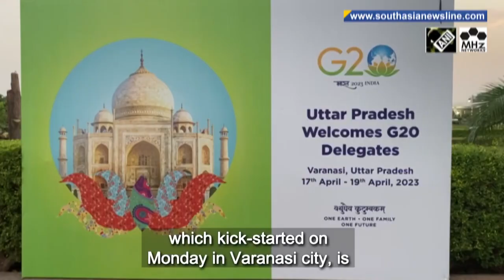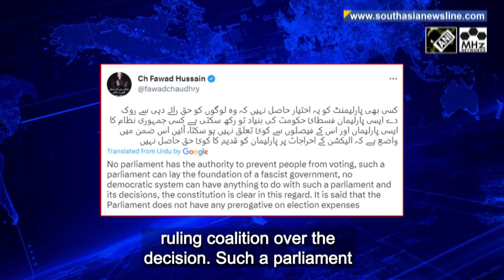Russia’s Deputy PM meets India’s Foreign Minister Jaishankar to boost ties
Russia’s Deputy PM Denis Manturov and India’s Foreign Minister S. Jaishankar on Tuesday held meeting of the inter-governmental commission in New Delhi to boost bilateral ties. The two leaders discussed cooperation including in trade, finance, industry, education and culture, a statement said. Manturov also held talks with India’s Finance Minister Nirmala Sitharaman later in the day. Earlier on Monday, he also met India’s National Security Advisor Ajit Doval. India has reached the key milestone of hosting over 100 meetings in the run-up to the 18th summit of the G20. The gathering of the agricultural chief scientists, which kick-started on Monday in Varanasi city, is the 100th meeting under India’s G20 Presidency. India has so far held G20 meetings in 41 cities across the country – hosting over 12,000 delegates. India is set to host the annual G20 summit in New Delhi in September. PM Modi said India has worked to further global good and create a better planet. Amid the ongoing executive-judiciary tussle, Pakistan government on Monday rejected the demand for provision of 21 billion rupees as grant to the Election Commission for holding snap polls, nullifying the Supreme Court’s directive. Law Minister Azam Nazeer Tarar in a parliament motion defended the poll body’s earlier decision to delay the elections till October, owing to economic and security situation in the country. A Chinese national has become the latest victim of Pakistan's strict blasphemy laws. Reports suggest Tian, who worked at the Dasu hydropower project in Kohistan, has been taken into police custody after he allegedly insulted Islam and its Prophet in a heated argument.  The Taliban authorities in Afghanistan have ordered the closure of education centers and institutes supported by non-governmental groups in Kandahar province until further notice. Reports suggest the centers are mostly for girls, who are banned from going to school beyond sixth grade. Despite initial promises of a more moderate rule than during their previous stint in power in the 1990s, the Taliban have imposed harsh measures since taking over the country in 2021. Nepal’s Kathmandu Valley has remained in the top 10 most polluted cities in the world. The city continues to remain shrouded in thick smog with experts saying the conditions are unlikely to improve in coming days. About 300 people lined up at Apple's store in Mumbai on Tuesday, as fans took selfies with Chief Executive Tim Cook who inaugurated the first retail store run by the company in India. Take a look!

South Asia Newsline - Apr 18,   2023 News Bulletin :

-Chinese national arrested on blasphemy charges in Pakistan
-Apple opens first India store as fans show off vintage devices, take selfies